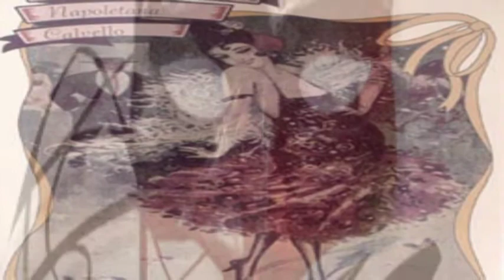Mario Merola-e vari-Guapparia-(Cover engybymy 2010.mpg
base della gentilissima Graziana 2010 che ringrazio.
MARIO MEROLA - e vari

scetateve guagliune e malavita
ca e ntussecosa assai sta serenata
i songo o nammurato e margarita
che a femmena e cchiu' bella da 'nfrascata
l'aggio purtato o capo cuncertino
po sfizio e me fa sentere canta
m'aggio bevuto nu bicchiere e vino
perche' stanotte a voglio ntusseca

sunate giuvino' vuttate e mane
nun v'abbellit ca sto buono e voce
i me fido e canta fino a dimane
i metto n'croce a chi m'ha miso n'croce
pecche' nun va cchiu' a tiempo o mandulino
pecche' a chitarra nun se fa senti
ma comme chiagne tutto o cuncertino
addo ch'avesse chiagnere suli
chiagnen sti
guagliune
e malavita